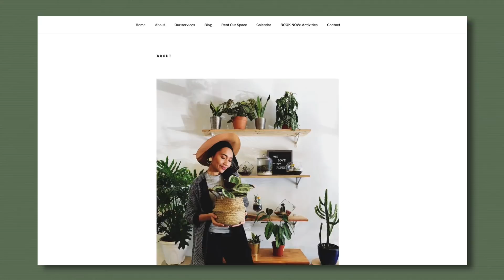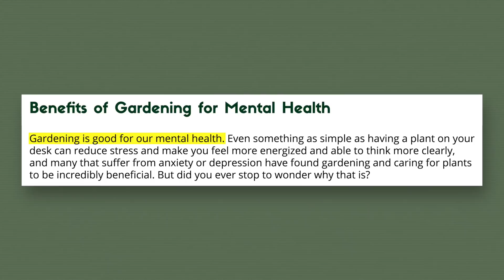Terarium: Taman dalam Balang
Dalam balang ada taman.